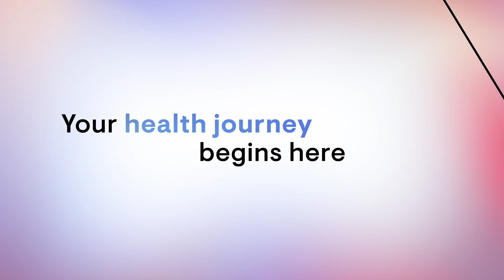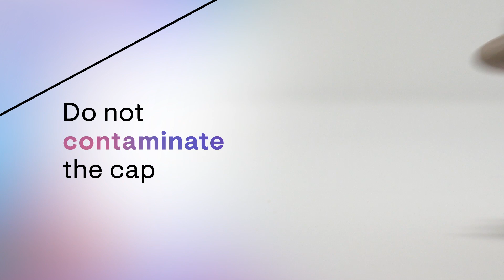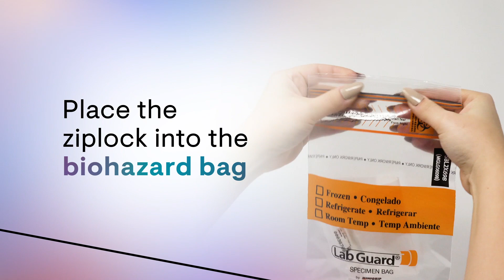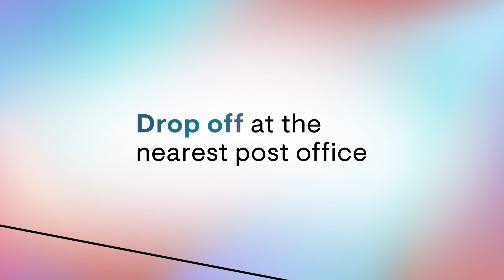Collecting your stool sample | Health Tests | Thorne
Remember to activate your test and complete your health profile